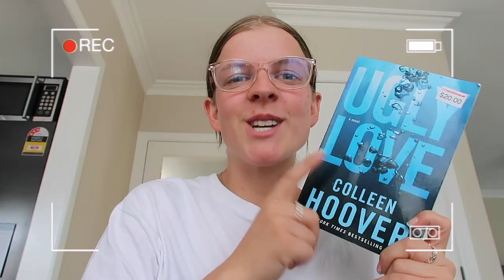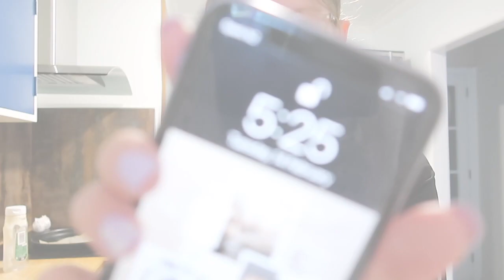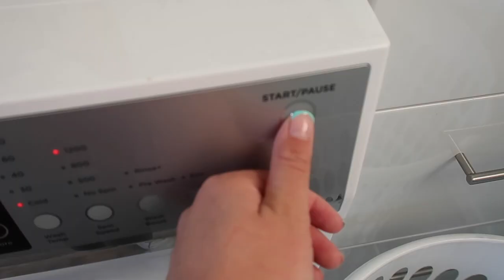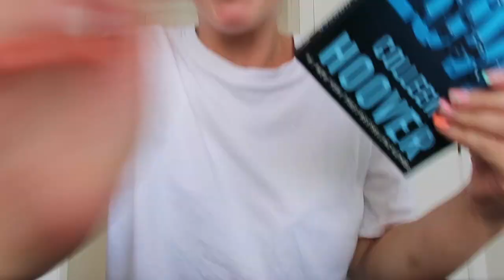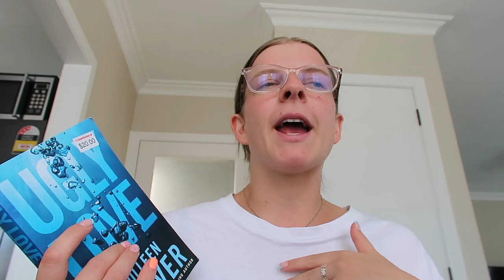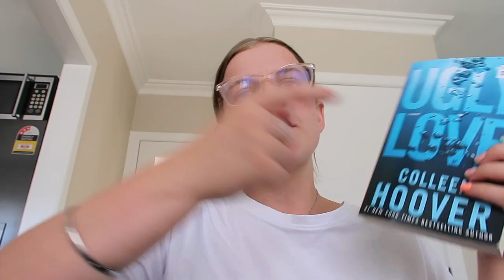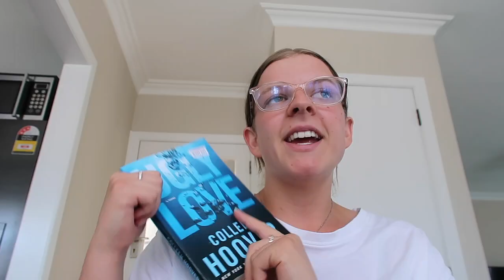a week in my life | kitchen chats + coho book review!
well, im baccccck!! in this weekly vlog I finish reading Ugly Love and give a review, do my groceries + so much more!

C A M E R A - Canon PowerShot G7x Mark II